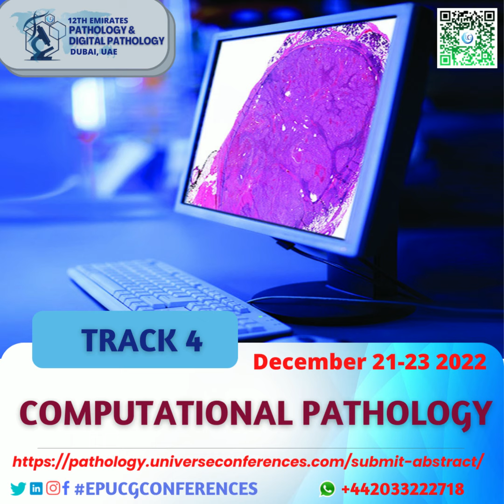12th Emirates Pathology & Digital Pathology Utilitarian Conference | December 21-23,2022 | Dubai,UAE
Call for Papers! Maximizing the impact of research through a presentation in front of a global delegation at the CME/CPD accredited 12th Emirates Pathology & Digital Pathology Utilitarian Conference on December 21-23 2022 in Dubai, UAE

Call for the track:
Track 1: Pathology
Track 2: Digital Pathology
Track 3: Breast Pathology
Track 4: Computational Pathology
Track 5: Pathology with Technology
Track 6: Dermatopathology
Track 7: Diagnostics Pathology
Track 8: Surgical Pathology
Track 9: Histopathology
Track 10: Cancer Cytopathology
Track 11: Soft Tissue And Bone Pathology
Track 12: Immunopathology
Track 13: Anatomical Pathology, Forensic Pathology, Autopsy Pathology
Track 14: Cardiovascular Pathology
Track 15: Digestive Diseases Pathology
Track 16: Electron Microscopy
Track 17: Gynaecological Pathology & Uropathology
Track 18: Hematopathology
Track 19: Head And Neck Pathology
Track 20: History of Pathology
Track 21: Microbial Pathology & Infectious Disease Pathology
Track 22: Clinical Pathology & Chemical Pathology
Track 23: Molecular Pathology
Track 24: Neuropathology
Track 25: Nephropathology
Track 26: Ophthalmic Pathology
Track 27: Paediatric and Perinatal Pathology
Track 28: Liver Pathology And Gastrointestinal Pathology
Track 29: Coronavirus Pathogenesis
Track 30: Experimental Pathology
Track 31: Oral & Maxillofacial Pathology
Track 32: Pathology in Favour of Developing Countries
Track 33: Renal Pathology And Urinary Tract Pathology
Track 34: Speech-Language Pathology
Track 35: Other Topics